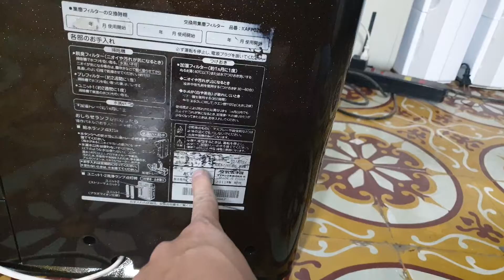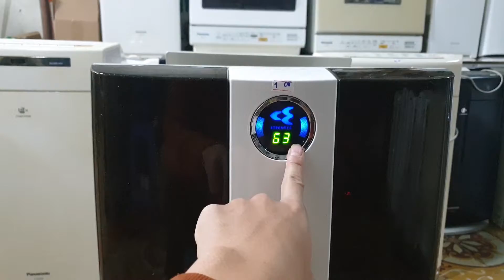0989897559- Máy lọc không khí Daikin ACK70 công nghệ màng lọc kép